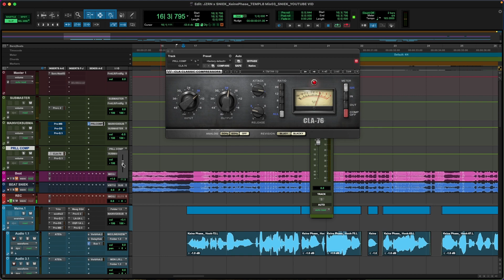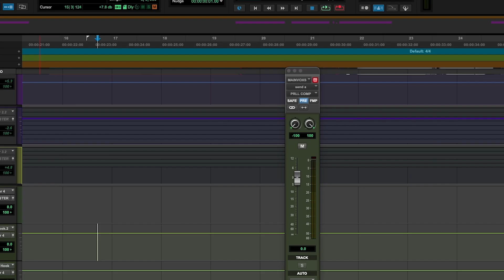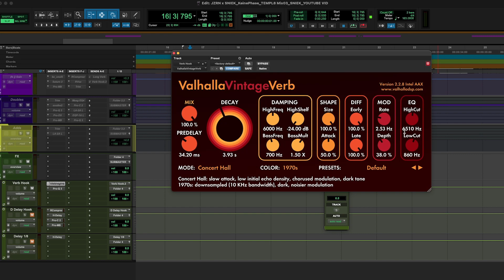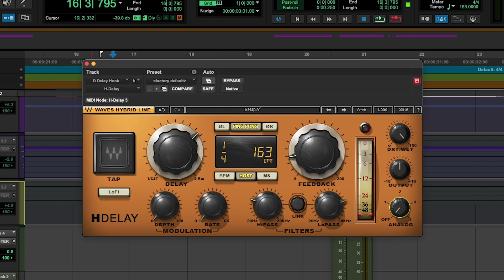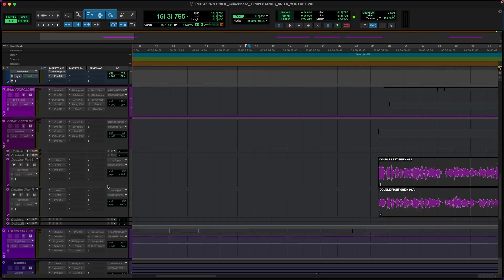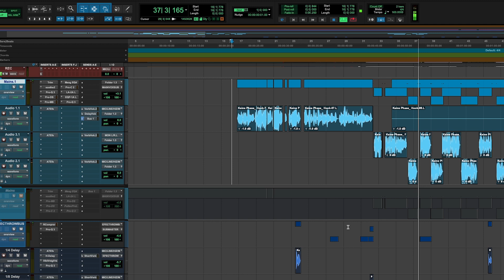SCHNELLE Effekt-Chain für ATMOSPHÄRISCHE VOCALS (Reverb, Delay, Parallele Kompression)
00:00 Intro
00:16 Parallele Kompression
00:56 Reverb
02:47 Sidechain Delay
04:16 Soundbeispiel
05:10 Outro